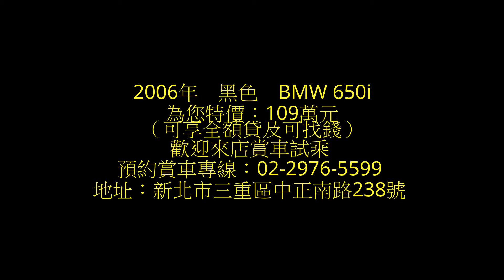連年發汽車06'BMW 650i